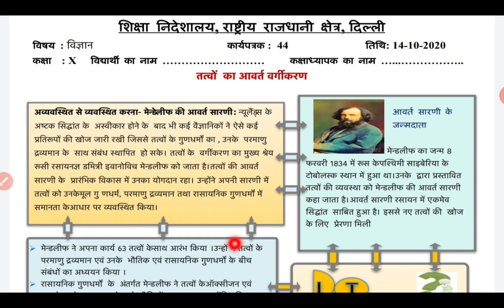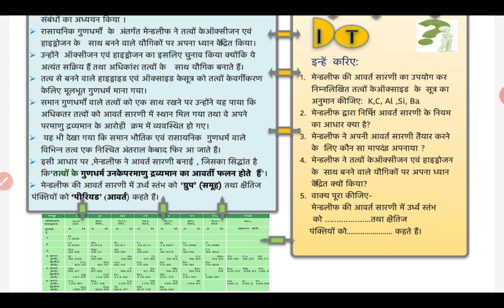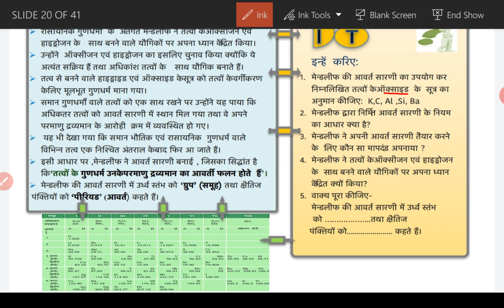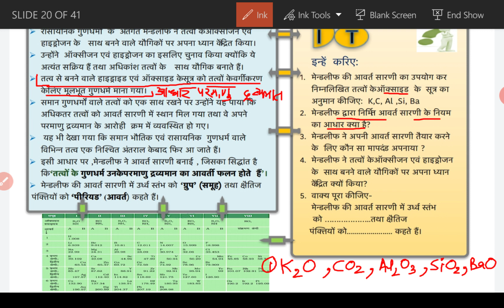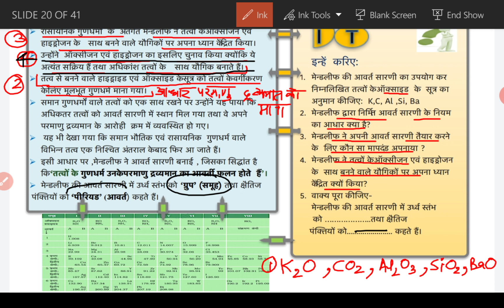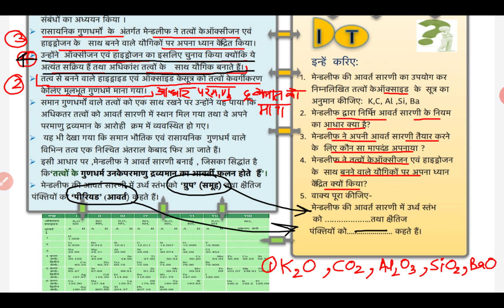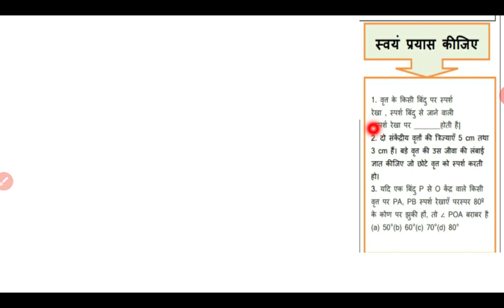14 OCT DOE 10TH CLASS SCIENCE & MATHS WORKSHEET SOLUTIONS || हिन्दी माध्यम || WORKSHEET NO 44